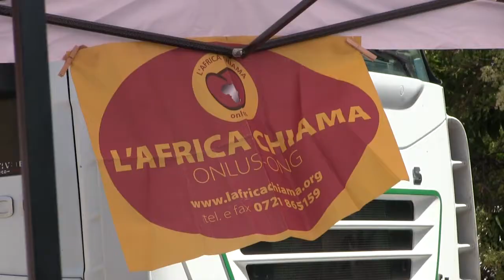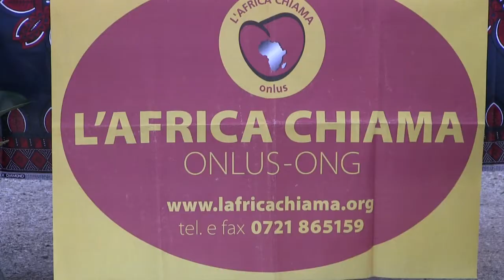Partito il container della solidarietà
E’ stato spedito martedì 22 giugno in direzione Lusaka dall’Africa Chiama il container della solidarietà con i materiali di arredo e alcune attrezzature mediche che serviranno a completare  il Centro di Maternità Shalom che verrà intitolato alla memoria di Italo Nannini.